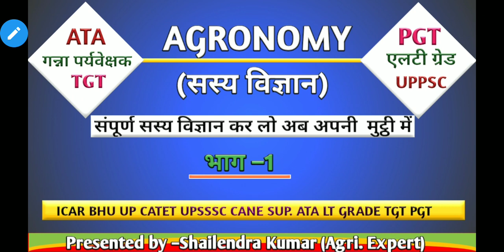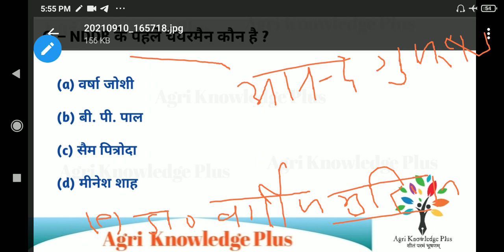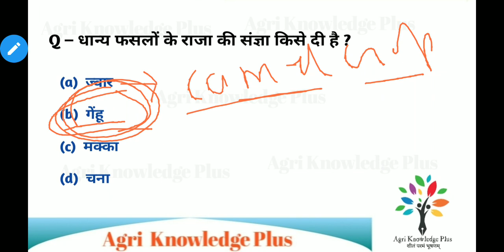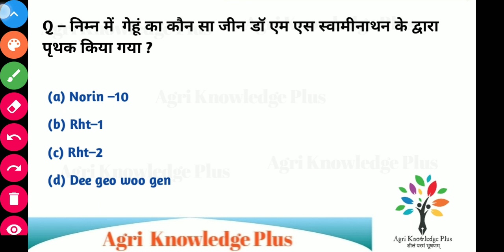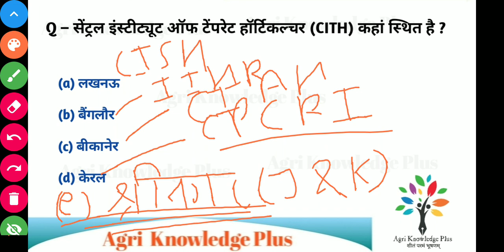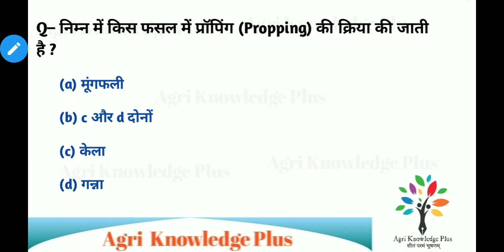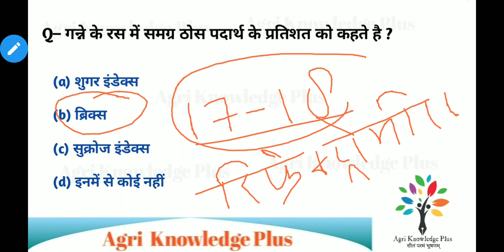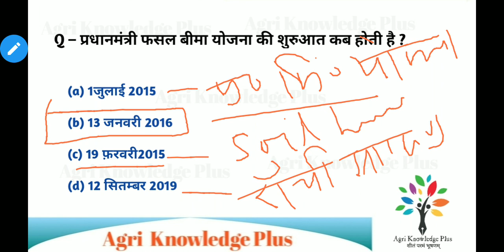AGRONOMY ||सस्य विज्ञान|| Practice Set-1 Important MCQ Quiz@AgriKnowledgePlus8009222085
Agronomy Practice set –1
सस्य विज्ञान अभ्यास प्रश्न भाग –1
# Agriculture Technical Assistant कृषि तकनीकी सहायक Agriculture TGT PGT
UP CATET
FCI IFFCO KRIBHCO and other One Exams
UPPSC Agriculture Exams@Agri Knowledge Plus
उत्तर प्रदेश अधीनस्थ सेवा आयोग द्वारा आयोजित की जाने वाली समस्त परीक्षाएं
UPPSC Combined State Agriculture Services Examination (सम्मिलित राज्य कृषि सेवा परीक्षा) By – Shailendra Sir

UPTGT/PGT Agriculture Exam.

/#/AttractiveAgriculture quiz/#
Practice Questions
#@Content PDF@//🍓🌾🌱
#Agriculture General knowledge For All Agriculture and NON Agriculture। Exam##
special Agriculture for UPSSSC cane superwiser , UPSSSC Agriculture Technical Assistant And other State Exam.